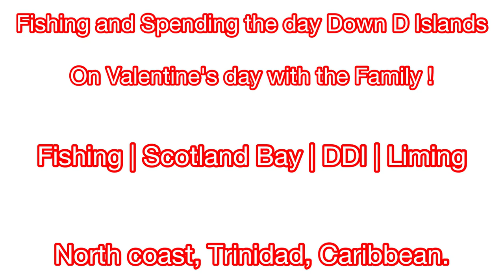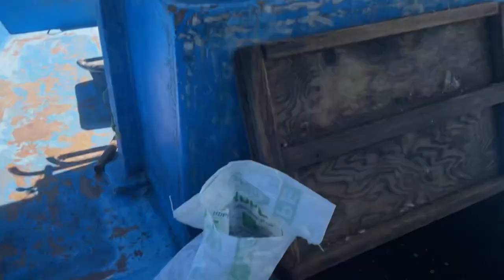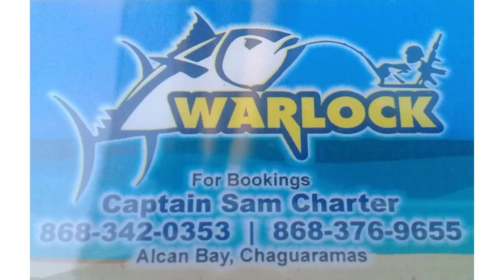Fishing and Spending the day Down D Islands on Valentine's Day ! Liming | DDI | Scotland bay !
Slightly colorful language used guys !

The family and friends wanted to do some fishing and spend the day down d islands on valentine's day so we went on the famous Warlock with Captain Sam.

Firstly, we went on the north coast to do some banking but the sea was very rough and the wind was powerful.
The current was a bit normal for banking but the bites started off nicely and fast !
The weather was hot and sunny ! Captain Sam had nice live Joshua and fresh dead bait for us.

Some of the crew members started to throw up and feel sea sick so we left at lunch time and headed to Scotland bay to relax, bath and eat lunch.

The entire island was like a ghost town ! the water was stunning and green !
Crystal clear water and not a single wave ! flat like glass.

Everyone bathed, ate and relaxed and took amazing pictures and explored the island a bit.
Vege and i stayed with captain Sam and kept him company and caught small Grunts and Jacks for fun and old talked a bit.

Nirissa made some tasty hot Pelau and the guys played some music, old talk and drank White Oak and Johnny Walker !

Lastly, we headed to the 1st Bocas to do some fishing and then left to head home around 6pm.

Jack crevalle, Salmon, Lipee, Moonshine, Grouper, Jacks, Porgy, cro cro was all we managed to capture. I was not able to capture all the footage sadly.

Thanks to captain Sam for a safe and Excellent day out with the team.
The entire team had lots of fun, laughter and smiles !
A memorable day out and we all went safe and came back home safe !

Overall it was a great day for fishing and relaxing with the friends and family.

I LOVE YOU ALL AND KEEP SAFE !
SHOUTOUT TO ALL MY REEL ISLAND ADVENTURES FANS !

SHOUTOUT TO ALL THE TRINI LOCAL YOUTUBERS.. GUYS GO CHECK THEM OUT AND SHOW THEM SOME LOVE AND SUPPORT !

WEAR YOUR MASK AT ALL TIMES, SANITIZE REGULAR AND ALWAYS KEEP YOUR DISTANCE !